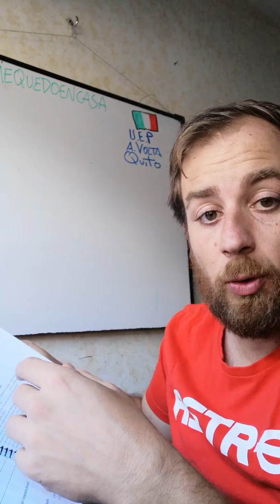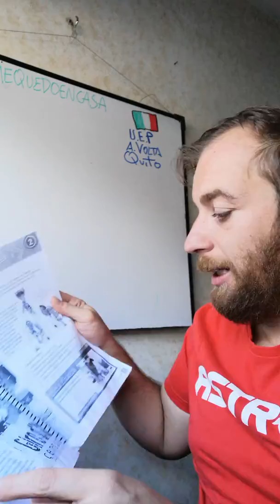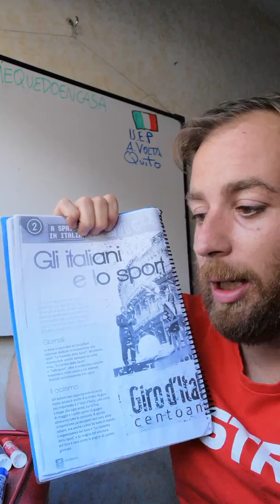10B - Italiano - prof.Ottavio